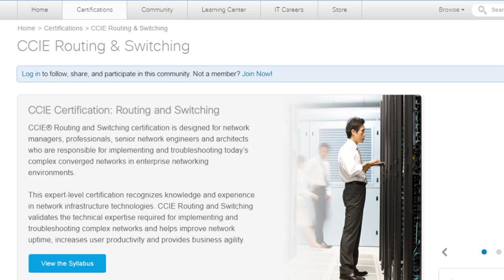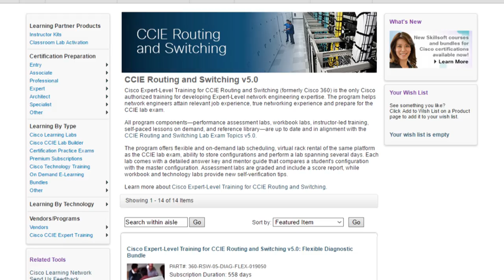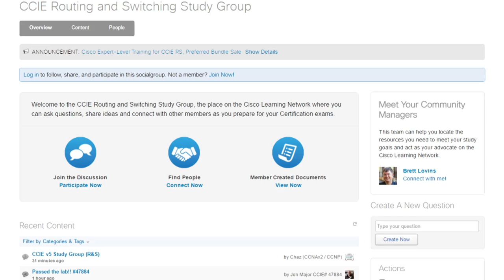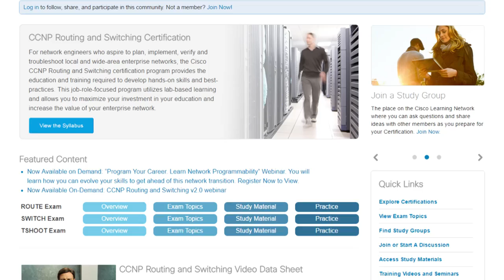Narbik Kocharians - Cisco Press Author on CCIE R&S Topics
Narbik Kocharians, Cisco Press Author and CCIE R&S bootcamp instructor, discusses several CCIE R&S topics in this interview from Cisco Live 2016.